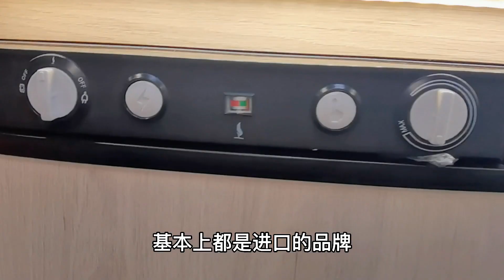买房车两个月，贬值近20万，算不算是交智商税呢？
朋友们，大家好。那么我这次呢，去西藏，然后呢，发现有一位开房车的朋友。他到西藏走了一半，然后发发现那个刹车失灵了，然后跑回来了，大概40来万宇通的。然后现在呢，他要卖房车了，他也就用了两个月，他说，他这台房车呢，要亏了20万亏了一半的价格。安说了，买房车两个月贬值将近20万这个伤害性极大，侮辱性也极强。这个观点啊，或者他的车辆的情况，我给大家汇报一下。首先呢，这个车呢是宇通的，算是大厂家了。是一个b型的2。0t的一个发动机的一个底盘的，那么自行式的房车呢？他这个用了两个月也就去了半趟西藏，因为跑到半路了，还没到拉萨就回来了。那么，他说的问题有哪些啊？首先，一个呢？他主驾的座是座椅可以调节的。副驾有两个座椅可以转身的，但是没有做一靠背的调节，这个角度的调节没法调。那他做了，那就笔直的，硬邦邦的，然后他这个坐垫的也非常薄，他说这个薄海面做下去就。碰到木板了，那像我们这样的厚的就感觉不一样，那么他这个体验还有什么体验呢？我来说一下。一个呢是下水，就是台盆或者卫生间的下水，下水非常慢。他说我没东西堵住他，下水也非常慢，这我觉得很好解决一个可能就是他管子原来的管子很细，所以管子里面堵住。或者弯道里面读出来第二个可能性的就是他停的这个车子的位置不平。因为下水道如果在右边的你车辆右边低一点，那没问题，左边低了，右边高了，那糖水肯定是积水积在左边了啊。这个下水的问题。
那么电动踏板其实也算智商税吧？有的电动踏板确实生不回去的很多的，因为它是生在这里面的，只要有点，你有点什么。石子卡在里面就回不去了啊。这个是电动声车太慢还有一个就是刹车系统。这个呢？上次就说过了，他到西藏去。2。0t的呢，爬坡的问题还不大，挂地道然后呢，下坡的时候他刹车。一直刹车发烫所以他跑回来就这个原因嘛？他刹车发红了，烧的。他们，那么，他就说，他这个车子自行车的做到4:5完全超过了这个。原厂的这个设计了超过了这个刹车的一个设计了，所以刹不住那么板材用料。他说，这个他那的房车，就像家装的，这个材料厚重啊，就是不是那种氢氧化的，像像现在欧挂。专用的房车专用的都是用清量化的板材，他说他那台房车不是专用的，他说是家装的。非常厚重。然后呢，防水一定要用清量化的，那么再收个保值率。就是他说我这个房车他说40万现在两个月就亏了一半20万就没了。啊，只有20万才卖得掉，你想亏个35000万根本卖不掉，没人要的，没人接手的，那么我也谈一下我这个脱挂房车的这个保值率啊，我稍微聊一下，因为。我也接受过几台，我也就是新的买来，有7万多的买来，然后过了半年多一年不到。卖6万的就亏1万的，那么我还有一看的是12万买的一年之后呢，卖掉是十万五千。啊，这个都是我自己体验的，就15%左右，第一年以后每年10%左右。
汽车也是这样的，第一年15%到20离，然后呢，每年10%占用小车都是这个。我记得我用过一台车，最便宜的一台是拖挂，房子是55000万多1。5万三比落地这5万多一点，然后呢也有一个。做自媒体的啊，叫初一的，把这台车我用过这台车呢，他买走了之后呢，当时他亏了5000块，买。然后他45000买的。之后呢，他用了也是半年不多一点，不到一年的样子卖掉。因为他有两个小孩，他带小孩，然后呢，他是4万块卖掉的，他又亏，他也亏了5000块钱，就是隔了一年左右。所以保值率的问题呢，就看你这个每个车辆的情况，那么我给他分享，首先，一个座椅很值的问题。你是还是b型的还是c型的？都是这样情况，驾驶的舒适度你做的。拖挂房子，如果像我比亚迪堂边开的话，我有什么做一家乐，做一通风电动。座椅调节，然后驾驶的话呢，就是a，c，c的自动跟踪巡航的就行问也不要踩车道，保持方向盘的就就搭一把就可以了。就可以就是比较省心省力。然后呢，副驾啊，后排啊都是有座椅靠背调节的。那没有作为靠背调节的话，你旅行啊，长途旅行，房车出去你一跑。几个小时啊？坐车一坐45个小时，56个小时，都很正常的，那么这方面就是的问题。那么下水道的问题跟他说了。还有呢？座椅的厚度啊？这个座椅厚度啊说实话。板材是清量化，欧冠说的确实不错。座椅的厚度也是。这舒适性人家毕竟几十年做下来。
啊，还是比较成熟的，包括卫生设施。我们每天洗澡的卫生间会不会堵呢？其实。蛮简单的一个，你要知道你的地漏在什么地方，停车的时候要注意一下哪边高哪边低。那么会有一些头发就长头发，短头发是不会长头发的是有，但是呢？这个下水道都有一个。下面有一个格，就是不是一个孔，它上面都有一个网格的，那么这些网格呢。远远要小于你管制。所以网格能漏下去的管子的出息完全能够走掉。而且我们的基本上啊直接可以用灰水管接到下水道就可以了，那么就是从保值率来说，拖挂房车的优势。包括前车和后车分开来之后呢？前车的后备箱啊都可以装不少东西。它的一个储物空间也大，那么我们的床是一米45的，那么床底下的空间。也是很大，所以拖挂房车的空间优势。然后床是床，家是家，它是分开的。所以这方面的对比下来，还是比较明显的，有些没有做功课。连西藏去一半的，然后买一台车，他两个月能亏20万这个也也算蛮有本事的。所以说，没有做过好功课的你，多少要交一点智商税也是正常的。啊，所以买车都要做一些准备，去了解一下。材料，还有现在房车是这个情况，很多配件确实国外的好，为什么人家发展六七十年。比如说我们房子里用的马桶基本上都是进口的品牌，那冰箱也是的，如果用蓝气的冰箱，它非常安静，因为它是气垫两用，也能用电，也能用气，晚上根本你听不到。杂音的，因为房车小，你休息的时候，冰箱如果在这个房间室内，它产生了震动声音。
都会影响你这个燃气的冰箱，气垫两用冰箱是哪怕是用电的也没有压缩机，没有压缩机就没有正功了。他是通过加热的方式来智能啊，这个也蛮生气的好，下一次跟大家再详细聊一聊。房车里面哪些配件很重要。